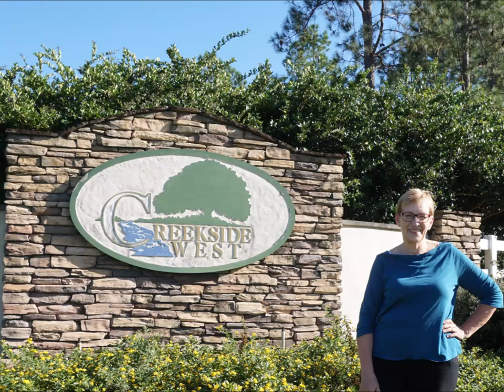Aerial Tour of Creekside West subdivision, Hahira GA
Aija Shrader, Realtor, Real Living Realty Advisors, represents buyers and sellers of properties in Creekside West subdivision, Hahira, GA 31632.